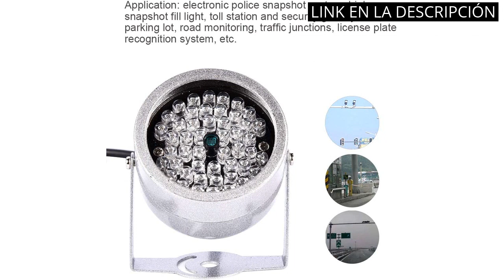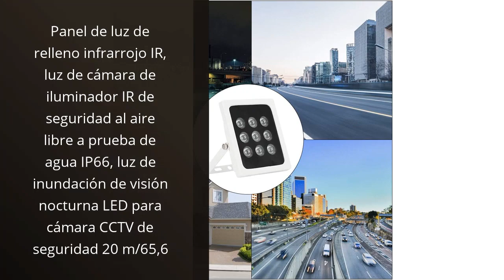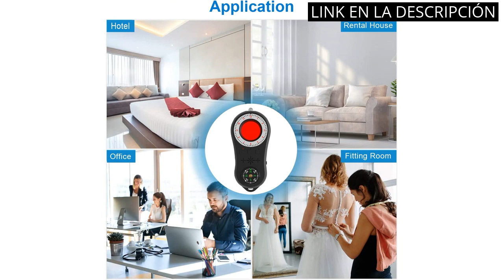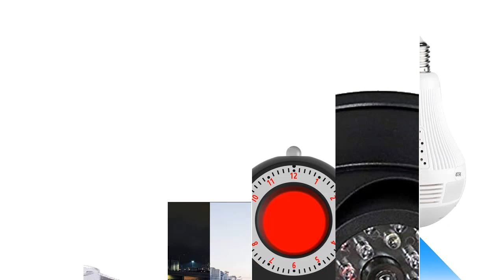LUZ INFRARROJA CAMARA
✋  Aquí están los 6 mejores productos de luz infrarroja cámara: descubre la mejor opción para ti disponibles en el mercado.

🔽🔽🔽 ENLACES DE COMPRA LUZ INFRARROJA CAMARA 🔽🔽🔽

1) Funien IR49S Mini IR Luz de visión Nocturna Luz infrarroja para fotografía para cámara de Video Videocámara Batería Recargable inrporada n 3 Soportes de Zapata fría para grabación de Video Vlog

2) Mavis Laven La luz infrarroja Impermeable de la visión Nocturna infrarroja de Las Luces de Pomya 48 LED IR para la cámara CCTV de la Seguridad

3) Panel de luz de relleno infrarrojo IR, luz de cámara de iluminador IR de seguridad al aire libre a prueba de agua IP66, luz de inundación de visión nocturna LED para cámara CCTV de seguridad 20 m/65,6

4) GooSpy Detector de Cámara Espía Detector de Cámara Oculta con Visor de Infrarrojos y luz LED Alarma Antirrobo para Hotel o Hogar

5) Cámara falsa falsa con reflector de infrarrojos con objetivo y vídeo de vigilancia parpadeante.

6) Cámara de Bombilla HD de 360 ​​°, cámara Domo WiFi para el hogar Control Remoto Infrarrojos de visión Completa + Lámpara de luz Blanca Monitor de Ojo de pez panorámico(Luz Blanca 1080P + Infrarrojos)

00:00 - Intro
00:07 - 1) Funien IR49S Mini IR Luz de visión Nocturna...
00:36 - 2) Mavis Laven La luz infrarroja Impermeable de la...
01:05 - 3) Panel de luz de relleno infrarrojo IR, luz...
01:37 - 4) GooSpy Detector de Cámara Espía Detector de Cámara...
02:10 - 5) Cámara falsa falsa con reflector de infrarrojos con...
02:56 - 6) Cámara de Bombilla HD de 360 ​​°, cámara...
03:29 - Outro